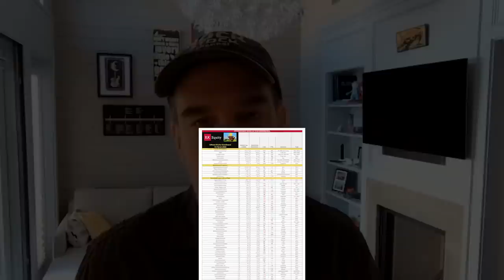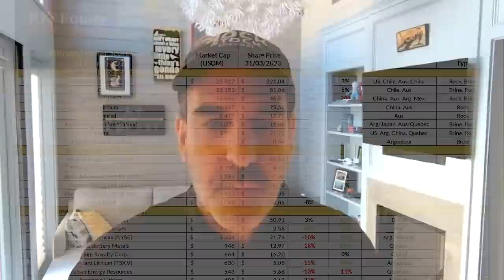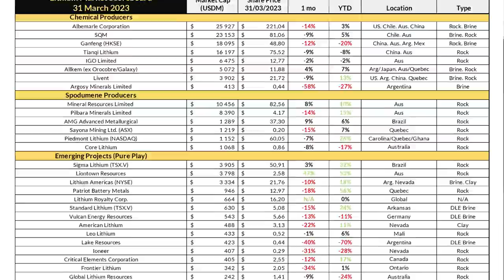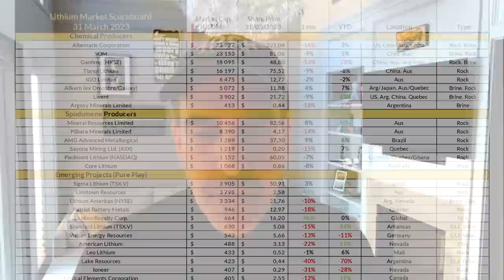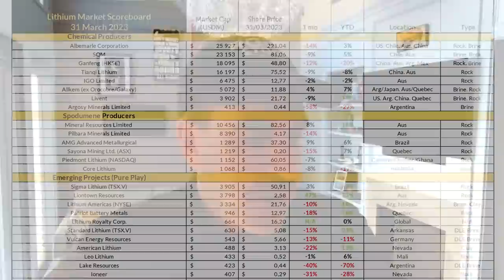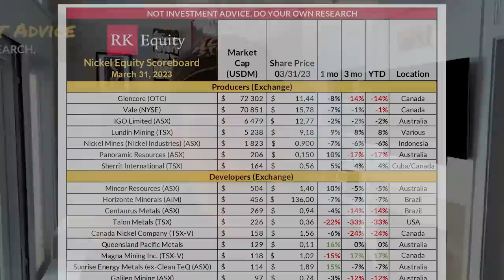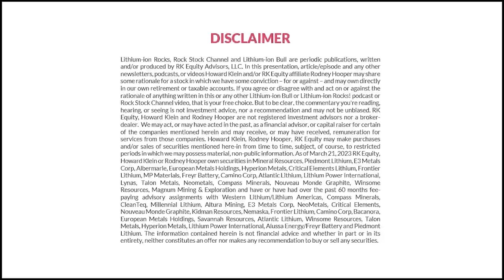Lithium Squeeze Box. Q1 Scoreboards.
Howard and Rodney unpack Q1 Scoreboards and news flow following a major short squeeze in many lithium shares caused by Liontown's rejection of Albemarle's $3.4B cash bid.

Index:
0:00 - 02:55 Initial debriefing Albemarle's hostile bid for Liontown.
02:56 - 03:45 Q1 Lithium Scoreboard
03:46 - 08:28 Ford's Jim Farley on securing supply
08:29 - 12:05 Sigma and Valuation
12:06 - 13:20 Further discussion of Albemarle's hostile bid for Liontown.
13:21 - 14:47 A note on AVZ
14:48 - 18:35 CME Hydroxide contract, and why are spot prices falling so much?
18:36 - 21:01 Will commodity traders step into the market?
21:02 -  25:38 Unpacking the recent IRA guidance
25:39 - 34:25 Ford's JV, CATL and recent price drops in lithium
34:26 - 35:59 Concluding words

**THANK YOU to everyone who joined us at Canada Rocks, and to our Patrons for supporting the channel.**

and follow Rodney and me on Twitter (@lithiumionbull @RodneyHooper13) and on LinkedIn.